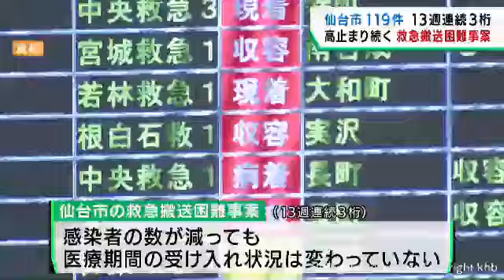仙台市の救急搬送困難事案は高止まりの状態が続く １週間で１１９件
仙台市の救急患者の搬送先がすぐに決まらない救急搬送困難事案は、１２日までの１週間で前の週より１１件減って１１９件でした。高止まりの状態が続いています。